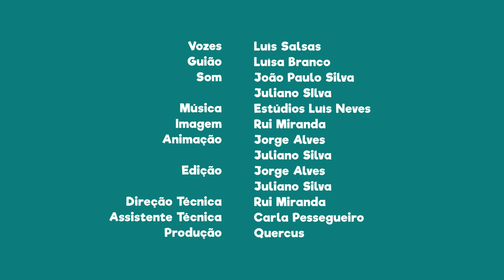FNT14E18 - PN das serras de Aire e Candeeiros: recolha e armazenamento água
Sabias que nesta área protegida podes encontrar formas tradicionais de recolha e armazenamento água?